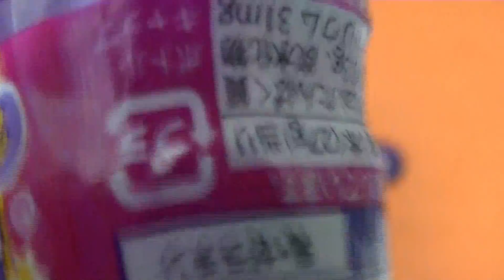Grape fizzing candy in Japan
All you can eat  Japanes  Food Snack

YOROSHIKU(^_-)-☆